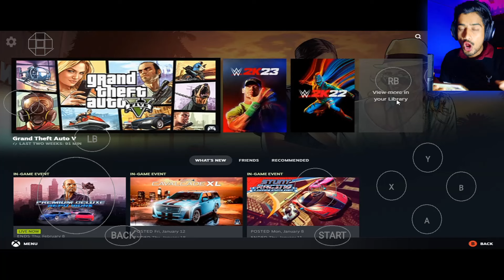I Played Real WWE 2K23 Game On Mobile 🔥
In this video i played Real WWE 2k23 on android and this is my best ever funny WWE 2k23 gameplay! wwe2k23 john cena vs brock lesnar .i hope you will enjoy it.

Also Connect!

Tags!!